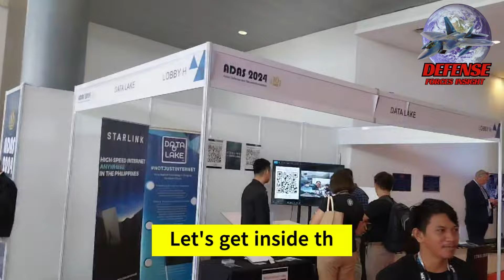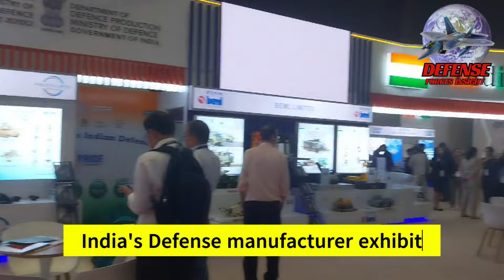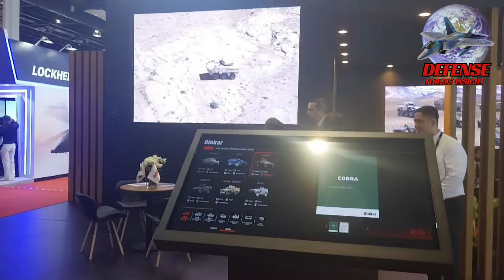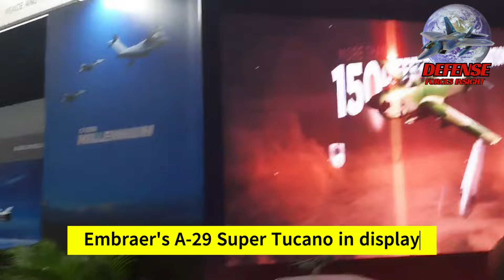ADAS 2024 | Asian Defense and Security Exhibition 2024 in Manila Philippines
Taking place in Manila on September 25–27, 2024, the 5th edition of the Asian military and Security Exhibition is a must-attend event for anybody involved in the region's global military industry. In the Philippines, ADAS is celebrating its tenth anniversary with this edition. Serving the Philippines and the larger Asia Pacific area, it is expected to be the biggest event in the series' short history.
Background Music
Midnight Shadows Revel